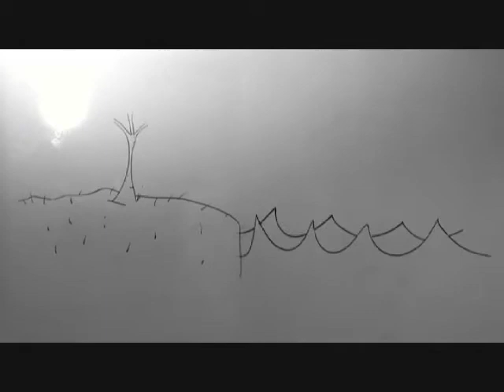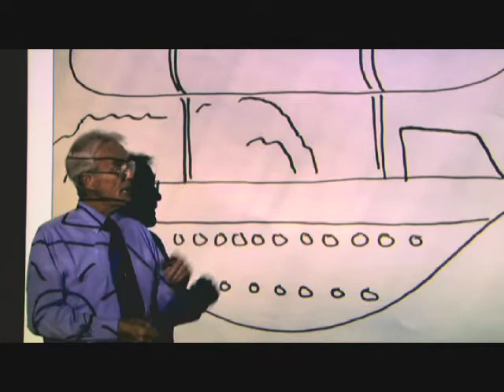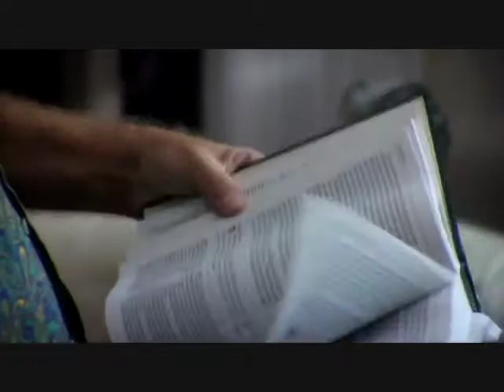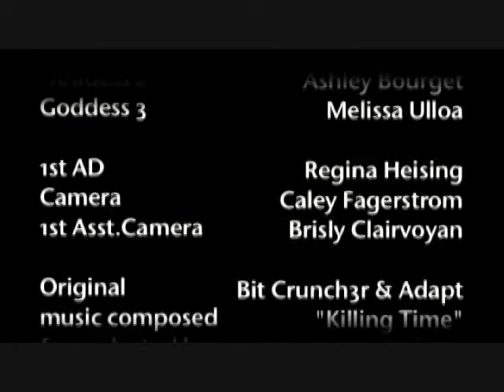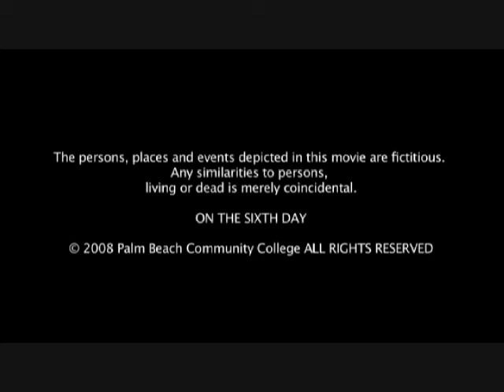On the Sixth Day - PALM BEACH STATE STUDENT FILM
STUDENT SHORT FILM - Fall 2008
PALM BEACH STATE COLLEGE FILM DEPARTMENT